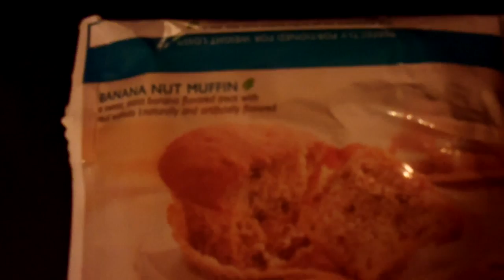Nutrisystem Testimonial On Their Banana Nut Muffin 001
Nutrisystem Testimonial On Their Banana Nut Muffin